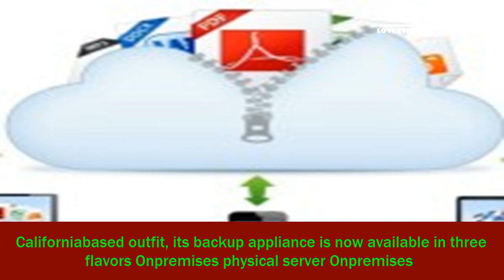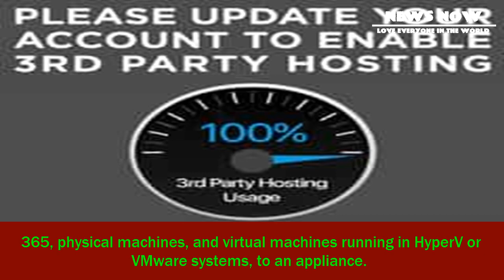[News 2017] When is a barracuda not a barracuda? when it's really aws s3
When is a barracuda not a barracuda? when it's really aws s3